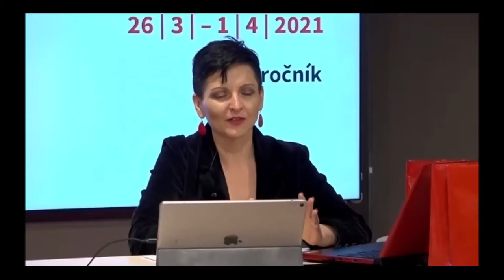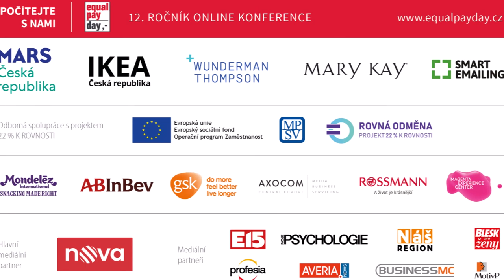Véronique Goy Veenhuys at EPD 2021: „Equal pay is the hardest step to take, but it's foundational.“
Véronique Goy Veenhuys is Founder of EQUAL-SALARY, the certification of equal compensation for women and men, established in 2010 as a nonprofit foundation. The EQUAL-SALARY certification process has been developed in collaboration with the University of Geneva and its audits are now entrusted to recognized partners such as PwC (PricewaterhouseCoopers).
Véronique has been working on the topic of equal pay for a long time and calls on other women to be active: „Let’s join forces to make equal pay a reality everywhere to make women feel fully recognized for their contribution to the world.“

It was no different at the 12th year of Equal Pay Day 2021 conference. In an interview with Lenka Simerská, the main manager of 22 % K ROVNOSTI (22% TO EQUALITY) project, she revealed, among other things:
- What was behind the establishment of the EQUAL-SALARY foundation and - what is its place in the v business world.
- What is EQUAL-SALARY certification system.
- How high the gender pay gap is acceptable for the EQUAL-SALARY certification system.
- In her view, what is the ‘’relationship“ between equal pay and equal opportunities.

In the Czech Republic, Equal Pay Day is organized by the public benefit organization Business & Professional Women CR z.s.,  which brings together active women who want to do much more than just business. The organization is part of the BPW International network, which has been operating in more than 100 countries for over 90 years. The founding member of the organization was the Czech senator Františka Plamínková. This organization was founded in the Czech Republic in 2010 by Lenka Šťastná with the vision that when women come together, they can do incredible things.